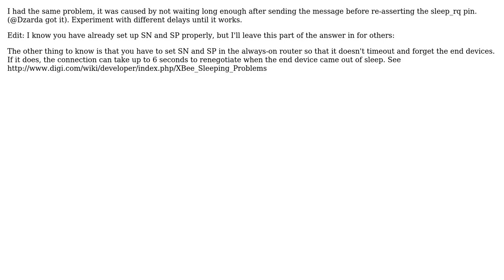Electronics: Problem in sleep mode of xbee series 2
With thanks & praise to God, and with thanks to the many people who have made this project possible! | Content (except music & images) licensed under CC BY-SA | Music | Images & others | With thanks to user Zhiyong Li user geometrikal and the Stack Exchange Network Trademarks are property of their respective owners. You are responsible for your own actions.